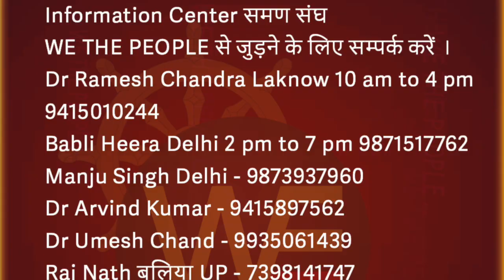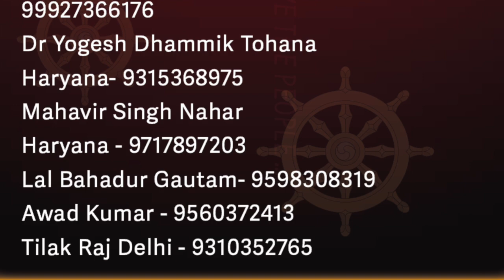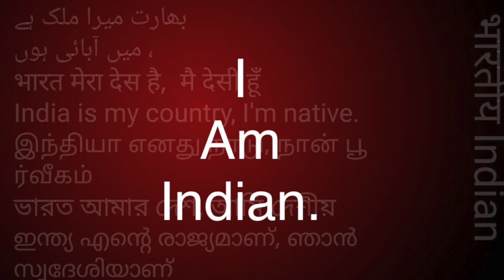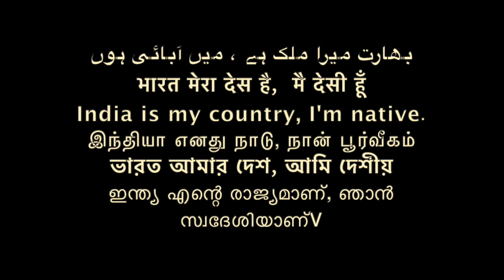सम विधान और विसम विधान में अंतर diffrerence between contitution anti constitution Sudhir Raj Singh